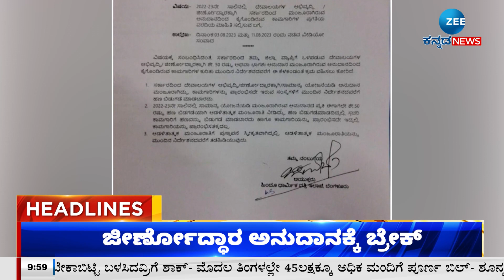ZEE KANNADA NEWS 10 AM HEADLINES (18/08/2023)